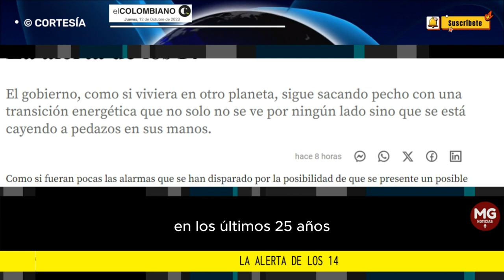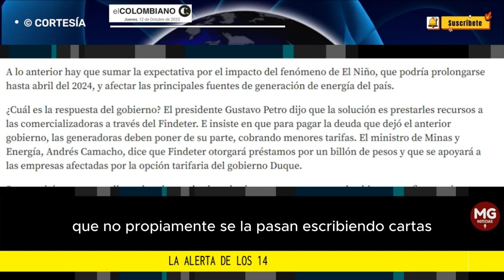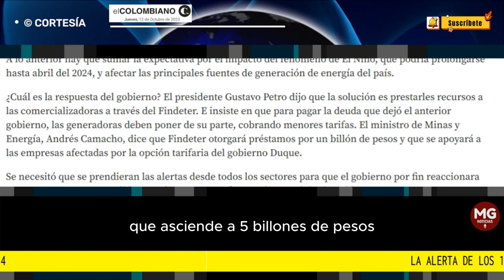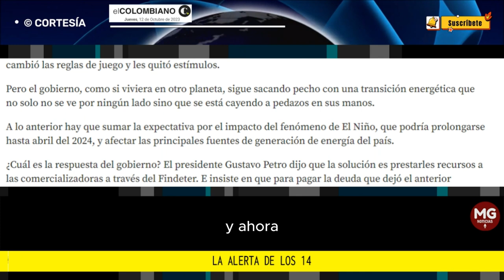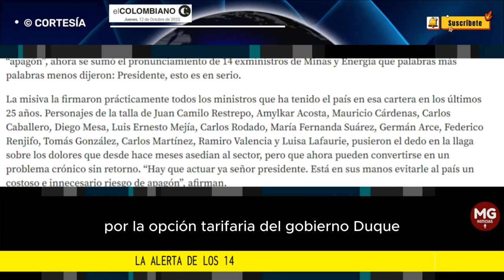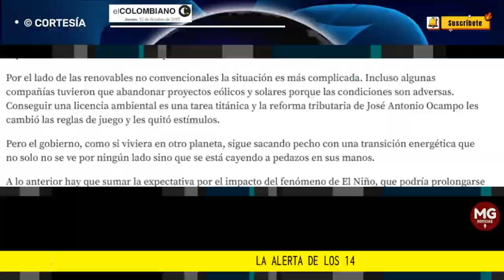LA ALERTA DE LOS 14 ⚠️ Editorial El Colombiano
El gobierno, como si viviera en otro planeta, sigue sacando pecho con una transición energética que no solo no se ve por ningún lado sino que se está cayendo a pedazos en sus manos.